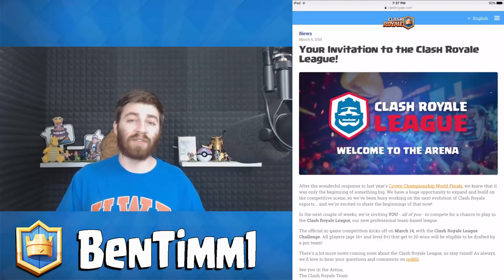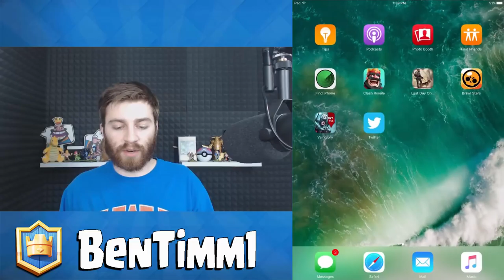NEW 20 WIN CHALLENGE!! & NEW CLASH LEAGUE! | Clash Royale | 20 WIN CHALLENGE REDEMPTION!?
Clash Royale New 20 Win Challenge! Clash Royale 20 Win Challenge & Best 20 win decks soon!